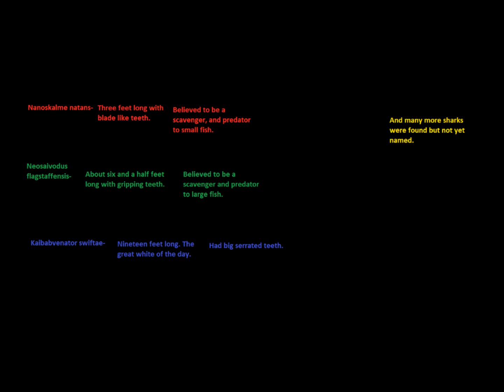Arizona Sharks and Poop.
Happy Shark Week!!